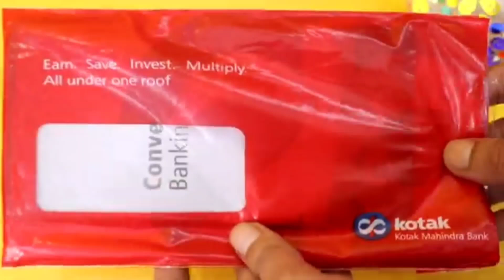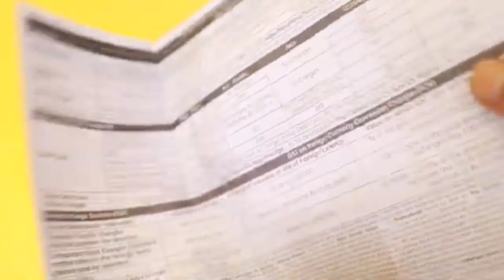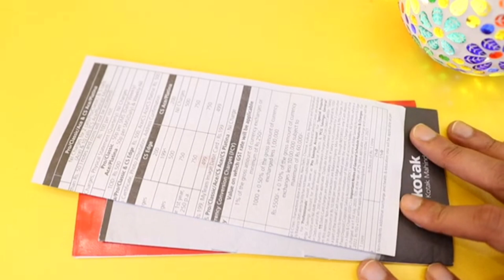Kotak 811 Welcome 💰 kit 💲Unboxing HOW TO 😱CHECK BOOK 🇮🇳 Kotak Bank Welcome Kit Unboxing MORE VIEWS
Topic Cover :-
Kotak 811 Welcome Kit Unpacking
 Kotak 811 Welcome Kit Unboxing
Kotak 811 welcome Kit full Details
Kotak 811 welcome Kit Debit Card
Kotak Bank Welcome Kit Unboxing Kotak zero balance account Welcome Kit 😉